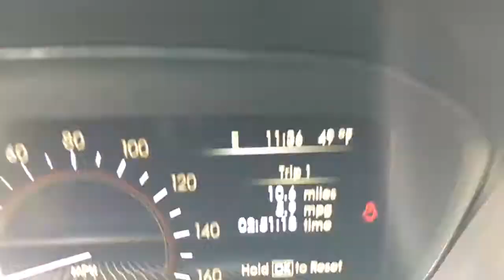2017 Lincoln Continental near me Highland Park, Arlington Heights, Skokie, Libertyville, Glenview, I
Black Velvet Used 2017 Lincoln Continental available near me in HIghland Park, Illinois at Highland Park Ford. Servicing the Arlington Heights, Skokie, Libertyville, Glenview, IL area.